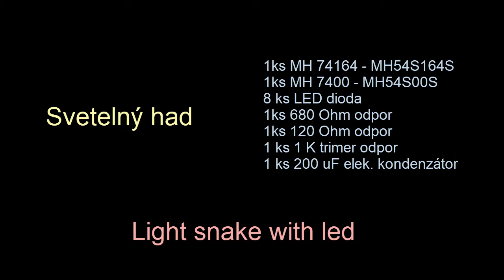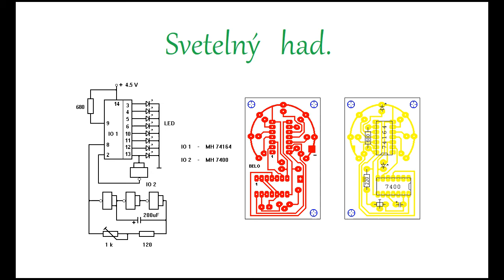Light snake with led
Svetelný had - Mal som trochu času tak som oprášil znalosti z elektrotechniky.